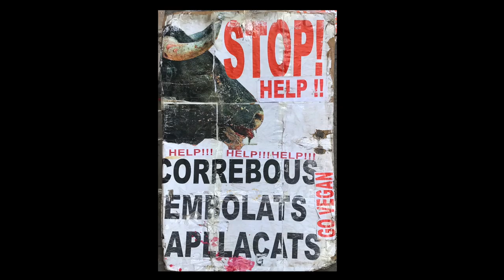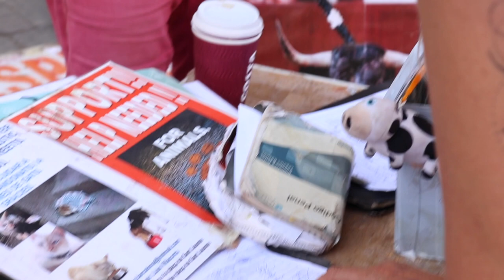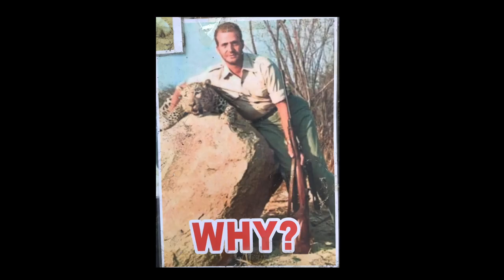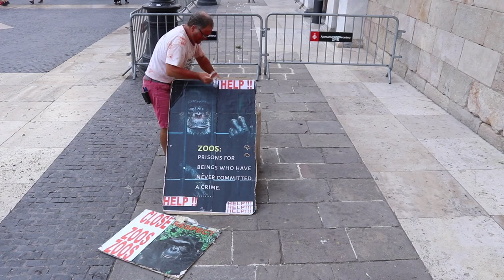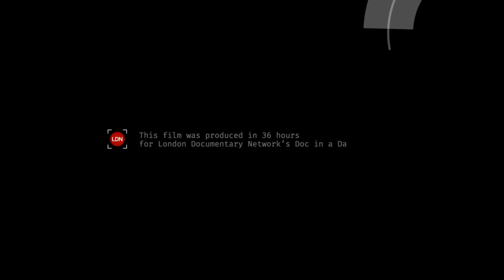Help Animals Please | Doc in a Day theme 'Change' ***Winner***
Crew: Olivia Neller, Anissa Rockefeller, Liron Shalit.

"Documentary In a Day" is a film competition where both new and experienced filmmakers come together to create a documentary in 36 hours.